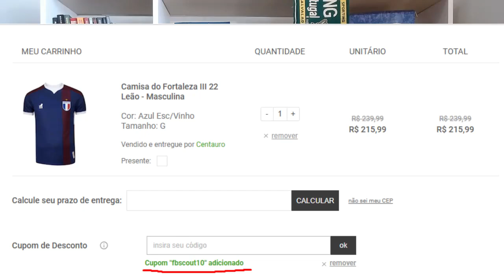FB Scout - conheça Pedro Rocha, novo atacante do Fortaleza